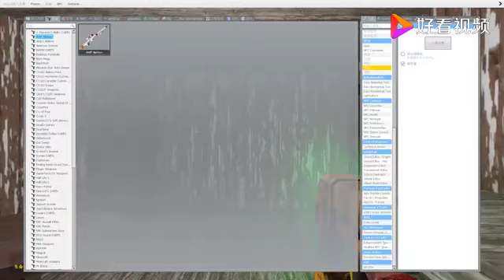密室里有个黑衣人穿着欧布奥特曼的衣服在干什么呢？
密室里有个黑衣人穿着欧布奥特曼的衣服在干什么呢？,本视频由小坤电竞原创提供,3次播放,好看视频是由百度团队打造的集内涵和颜值于一身的专业短视频聚合平台